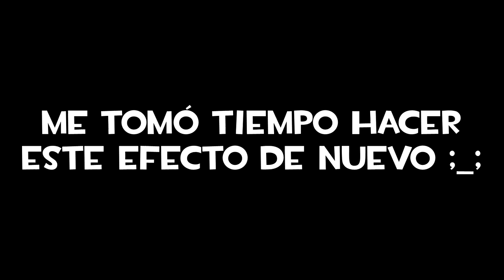[TF2] Ridiculeses en MvM #5 - Los mejores loadouts de TODO MvM!! (100% real)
Este video fue renderizado 2 veces y corregido varias veces... :c y lo empecé a subir el 1 de Abril a las 23:42 hora de Chile.

No hay ninguna broma, estos son: Los 7 mejores loadouts de todo MvM según Dross.

Hablando en serio... No uses esos loadouts en oleadas difíciles, son tan poderosos que te acusarán de hacker c':

Invitados:
wheatley II
Cursed Harlequin
Serious D. Viking
AlphaRed47
Y otros observadores en Discord :D